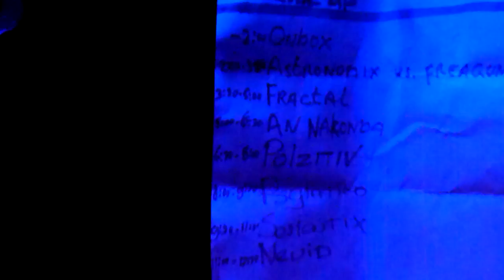dj Onboxx @ claudia's and oliwia's birthday party